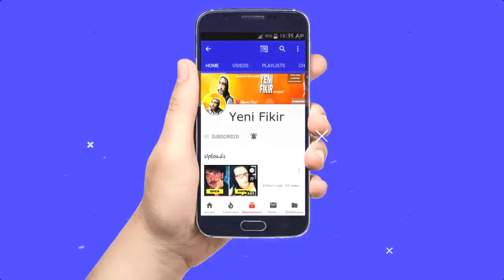KANSERİ YENEN ÜNLÜLER !!! Yıldız Tilbe Yılmaz Morgül Defne Samyeli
Kansere yakalanmak başınıza gelebilecek en kötü şeylerden biri ve ünlü isimlerde bir dönem kanseri atlatmışlar .Şaşırarak izleyeceğiniz bir video .Karşınızda geçmişte kansere yakalanmış ancak yenmeyi başarmış ünlüler.